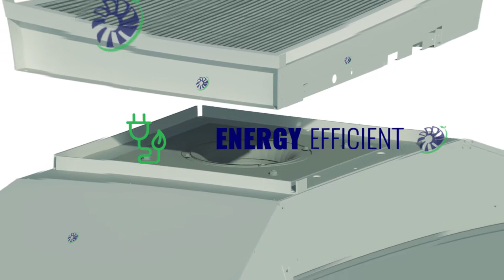smartHEPA - HEPA Fan Filter Modules ( FFM ) - IoT 4.0 Ready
SMARTHEPA’s features fit the requirement of any Cleanroom or critical environment. Our team can configure SMARTHEPA Fan Filter Modules (FFM) for custom applications.